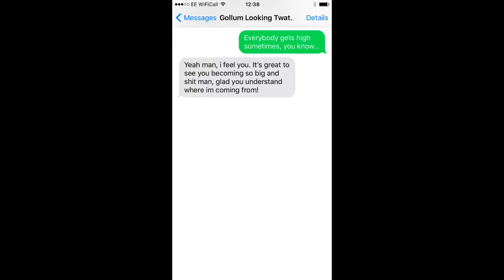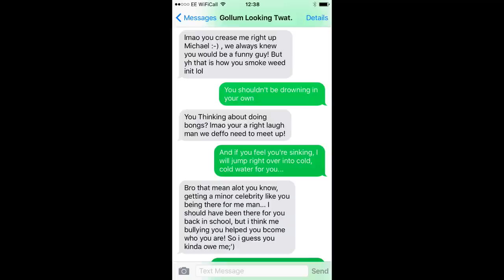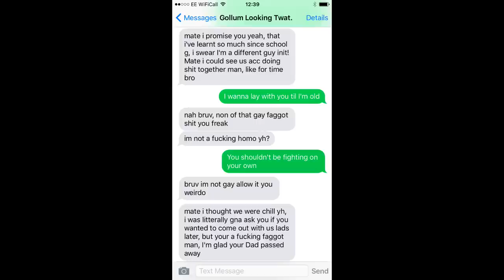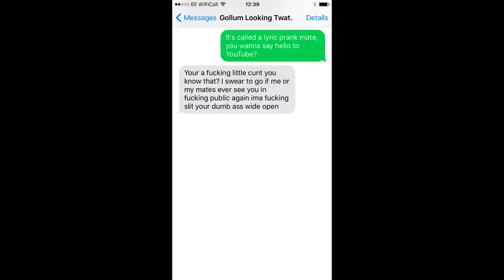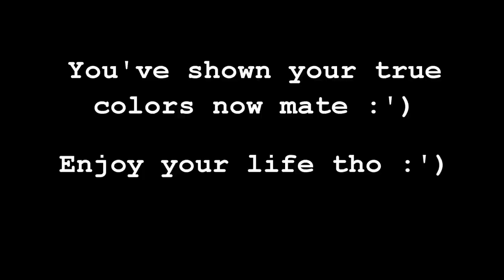Pranking my Childhood bully with Justin Bieber 'Cold water' Lyrics!!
Getting revenge on a bully is possibly the best feeling in the entire world!

So he didn't want me to upload this so can we try and get 200k likes to piss him off?!?

I made a twitter!